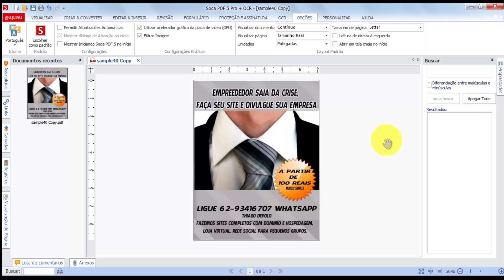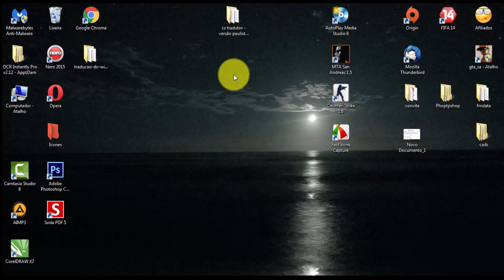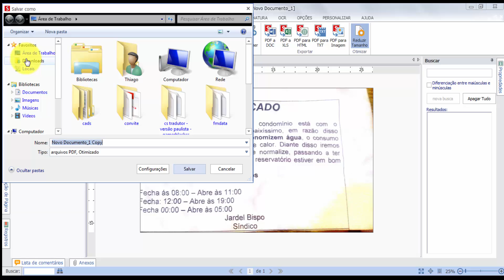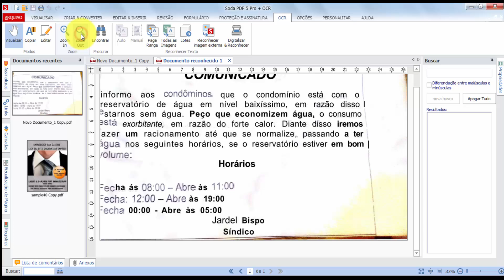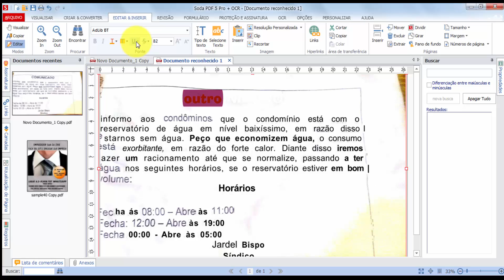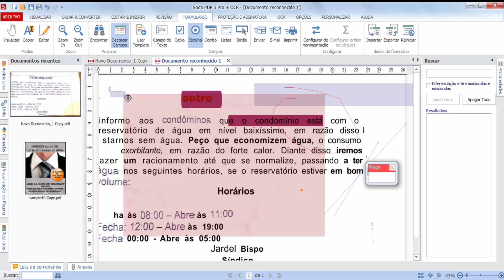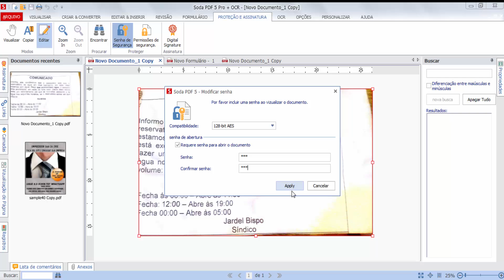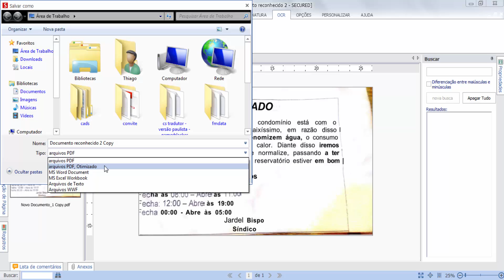Aprendendo a usar Soda PDF 5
Esse talvez seja o único tutorial desse programa na internet, tutorial sobre soda pdf.
Ainda existem muitas pessoas que usam esse programa e apesar de ser um dos meus primeiros tutoriais do canal , serve para muitas situações e aprendizado.
Se você quer aprender a usar o Soda Pdf esse vídeo é um tutorial detalhado sobre o programa.
O Soda Pdf é um programa definitivamente espetacular, usado por muitos para editar seus PDF e diria que é também um dos mais baratos do mercado.
Se você quer aprender a usar o Soda Pdf , veja o vídeo completo ...
Este vídeo é antigo e pode não está funcionando, caso encontre ele desatualizado, me avise...

►Ajude o canal com 1 real.